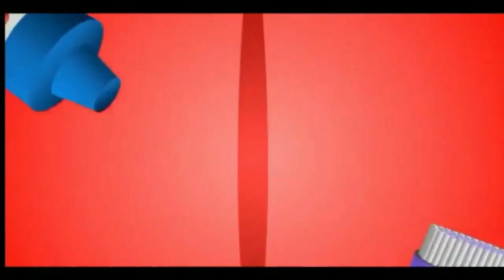Nursery rhymes for babies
Discover the world of learning in our newly improved,
Educational, family-friendly channel here at Geo Kids Tv.

Join us with our new Kiddo Teacher , Our goal is to teach, inspire,
and make your child not just learn, but also enjoy the inspiring wonders of the world.

Expect more videos filled with high-quality educational content, animation,
fun activities and even kid-friendly places for your whole family to enjoy.